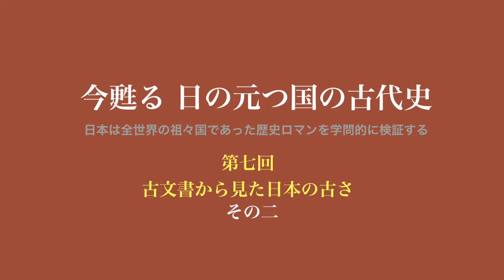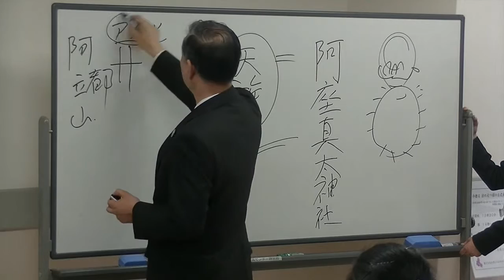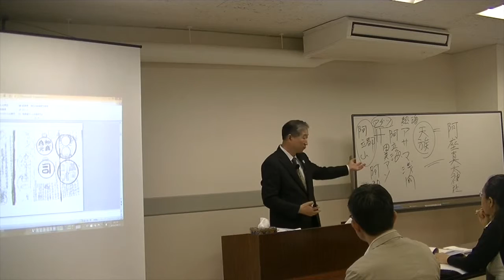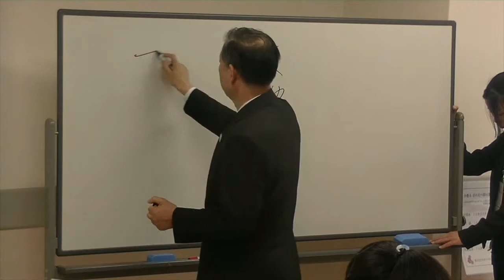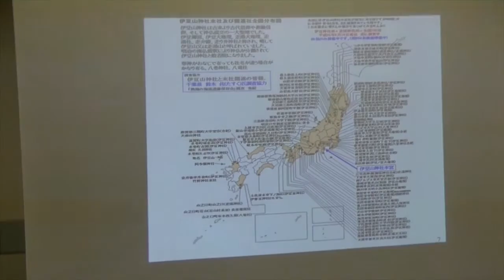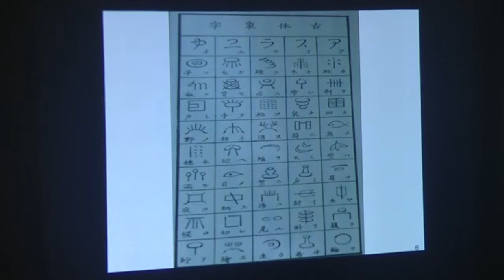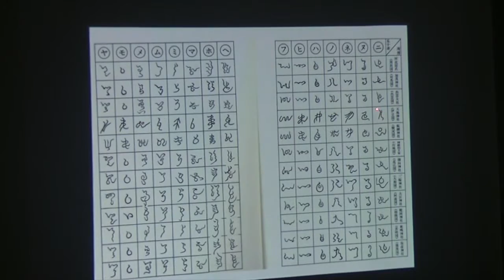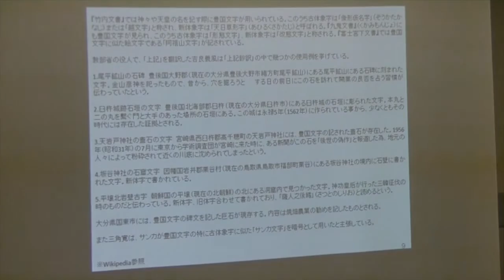今甦る日の元つ国の古代史 第七回古文書から見た日本の古さ（その2）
今甦る日の元つ国の古代史 第七回
言語学と古文書から見た日本の古さ（その2）
 講師：渡邉政男（富士古代史考古学研究所長）
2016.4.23渋谷区地域交流センター神宮前
ビデオ製作：原宿テレビ